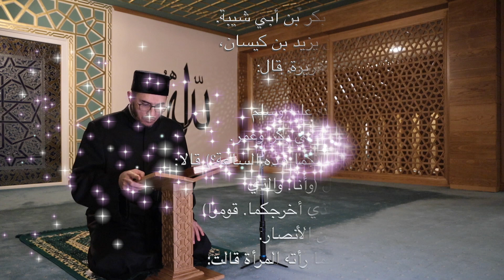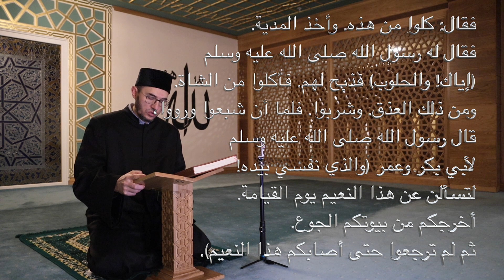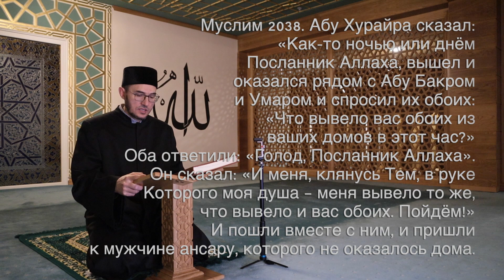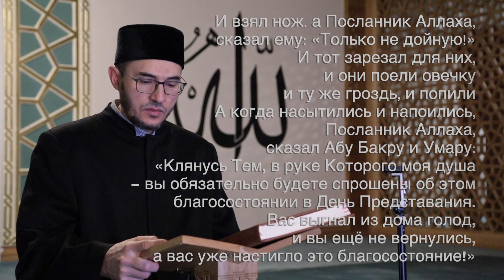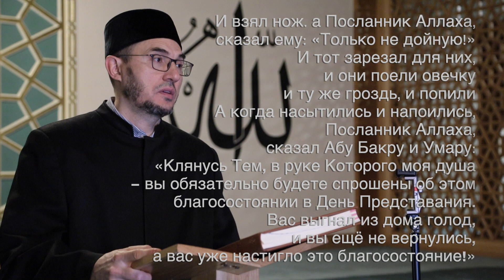Хадис Имама Муслим - 2038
Хадис Имама Муслим - 2038. Абу Хурайра сказал: «Как-то ночью или днём Посланник Аллаха, вышел и оказался рядом с Абу Бакром и Умаром и спросил их обоих: «Что вывело вас обоих из ваших домов в этот час?» Оба ответили: «Голод, Посланник Аллаха». Он сказал: «И меня, клянусь Тем, в руке Которого моя душа — меня вывело то же, что вывело и вас обоих. Пойдём!» И пошли вместе с ним, и пришли к мужчине ансару, которого не оказалось дома. Когда же его увидела женщина, она сказала: «Добро пожаловать!» И Посланник Аллаха, спросил её: «Где такой-то?» Она ответила: «Пошёл за пресной водой для нас». Тут пришёл этот ансар и, взглянув на Посланника Аллаха, и на обоих его спутников, после сказал: «Хвала Аллаху — ни один сегодня не имеет более почётных гостей, чем я!» Он сказал: «И отлучился, а после пришёл с гроздью, в которой были неспелые финики, вяленые финики и свежие финики, и сказал: «Покушайте эту (гроздь)!» И взял нож. а Посланник Аллаха, сказал ему: «Только не дойную!» И тот зарезал для них, и они поели овечку и ту же гроздь, и попили А когда насытились и напоились, Посланник Аллаха, сказал Абу Бакру и Умару: «Клянусь Тем, в руке Которого моя душа — вы обязательно будете спрошены об этом благосостоянии в День Представания. Вас выгнал из дома голод, и вы ещё не вернулись, а вас уже настигло это благосостояние!»

140 — 2038 حدثنا أبو بكر بن أبي شيبة. حدثنا خلف بن خليفة عن يزيد بن كيسان، عن أبي حازم، عن أبي هريرة. قال:

خرج رسول الله صلى الله عليه وسلم ذات يوم أو ليلة. فإذا هو بأبي بكر وعمر. فقال (ما أخرجكما من بيوتكما هذه الساعة؟) قالا: الجوع. يا رسول الله! قال (وأنا. والذي نفسي بيده! لأخرجني الذي أخرجكما. قوموا) فقاموا معه. فأتى رجلا من الأنصار. فإذا هو ليس في بيته. فلما رأته المرأة قالت: مرحبا! وأهلا! فقال لها رسول الله صلى الله عليه وسلم (أين فلان؟) قالت: ذهب يستعذب لنا من الماء. إذ جاء الأنصاري فنظر إلى رسول الله صلى الله عليه وسلم وصاحبيه. ثم قال: الحمد لله. ما أحد اليوم أكرم أضيافا مني. قال فانطلق فجاءهم بعذق فيه بسر وتمر ورطب. فقال: كلوا من هذه. وأخذ المدية. فقال له رسول الله صلى الله عليه وسلم (إياك! والحلوب) فذبح لهم. فأكلوا من الشاة. ومن ذلك العذق. وشربوا. فلما أن شبعوا ورووا، قال رسول الله صلى الله عليه وسلم لأبي بكر وعمر (والذي نفسي بيده! لتسألن عن هذا النعيم يوم القيامة. أخرجكم من بيوتكم الجوع. ثم لم ترجعوا حتى أصابكم هذا النعيم).

Московская соборная мечеть
Имам-Хатыб Зайнуддинов Дамирджан Рустамджонович